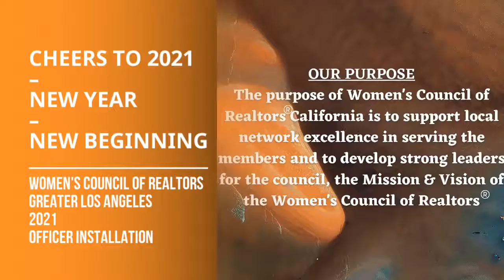CHEERS TO 2021 – NEW YEAR – NEW BEGINNING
🔷Come join us for our virtual 2021 Women's Council of Realtors Greater Los Angeles Officer Installation..🔷

🔶Monday January 18th@4:00 🔶
Zoom
123456

We will start with a 5 minute meditation with Salma Basravi